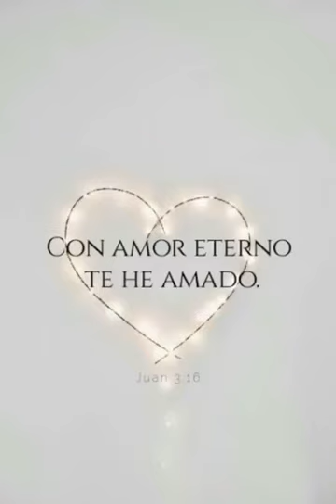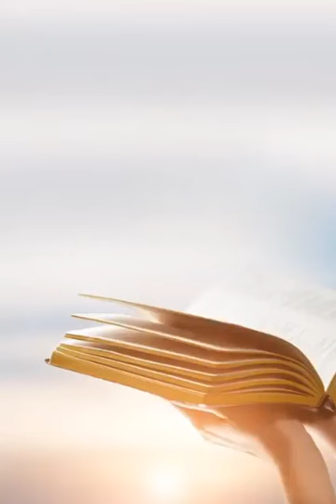AnaMenendez AQUI ESTAS